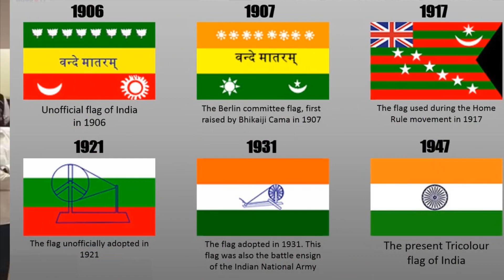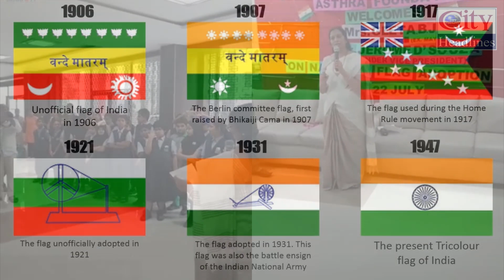Geeta Jain at Rassaz International School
Mira Bhayandar:

Indian National Flag Adoption Day Celebration

Geeta Jain (Ex-Mayor MBMC and Present Corporator)